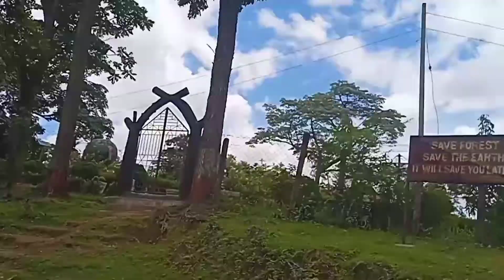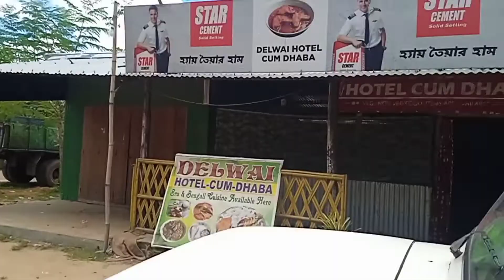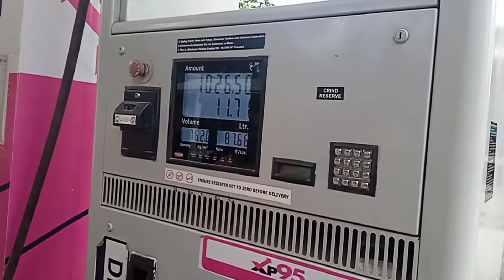Naisingpara nching ualtachera akha khamsain para thangmo vlog